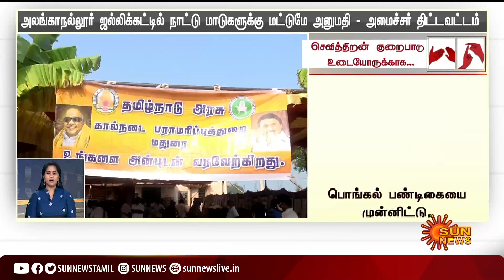தற்போதைய நேரத்திற்கான முக்கிய செய்திகள் | 18.12.2021 | Deaf And Dumb News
deafnews | deafanddumbnews | sunnews | தற்போதைய நேரத்திற்கான முக்கிய செய்திகள் | 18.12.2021 | Deaf And Dumb News